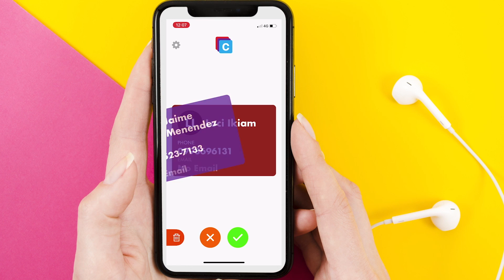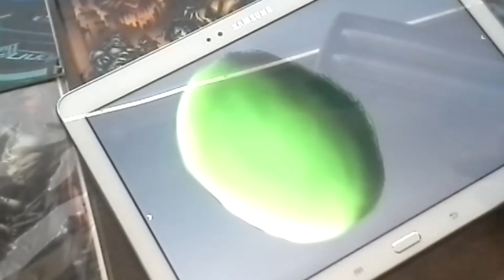DOBLE VIA CON ESTEFANÍA - INVITADO ESTEBAN ORELLANA TEMA CONSTRUCCIONES INFORMA